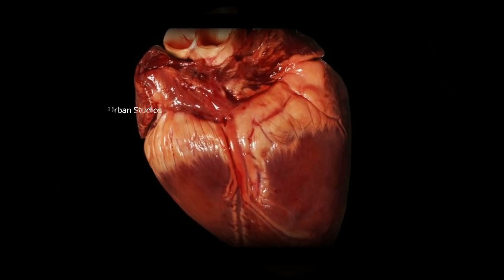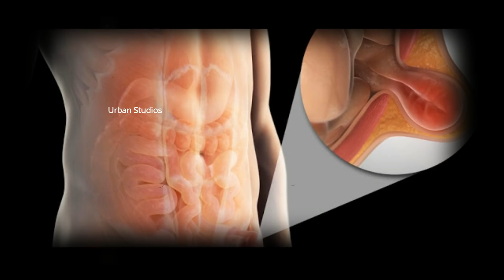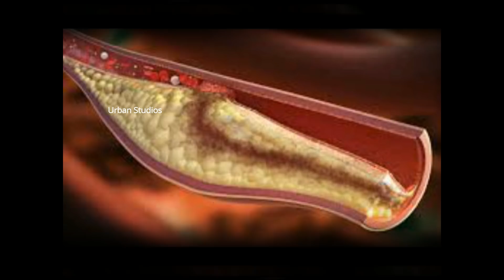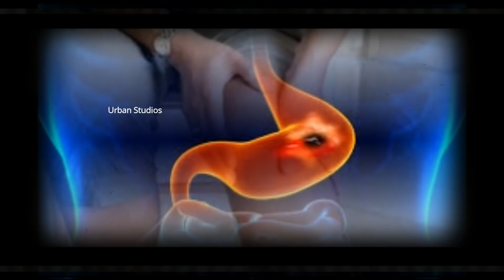அனைத்து நோய்களுக்கும் நிரந்தர தீர்வு! ஒரு முறையல்ல பல முறை பார்க்க வேண்டிய வீடியோ!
அனைத்து நோய்களுக்கும் நிரந்தர தீர்வு! ஒரு முறையல்ல பல முறை பார்க்க வேண்டிய வீடியோ! Anaithu NoikaLukkum Niranthara Theervu Oru Muraiyalla Pala Murai Parrka Vendiya Video